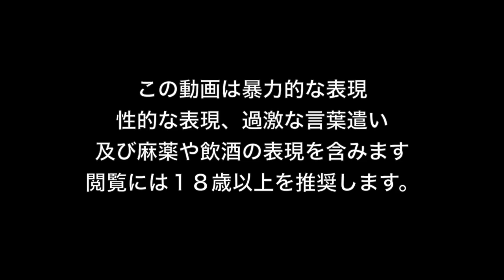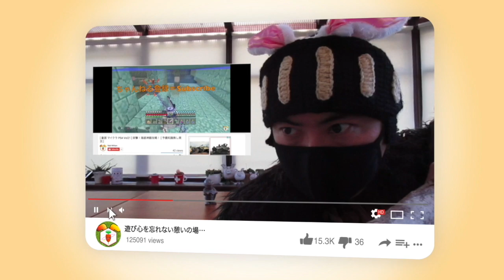【バイオハザードRE3 レジスタンス】荒ぶるスペンサー！まだまだ若いもんには負けんぞ！！ｗ【 Biohazard RE3 Resistance】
【デッキ紹介】

📺ラビットのバイオレジスタンス実況プレイ集はこちら（マスターマインドメインです）

 📱バイオ公認姉妹作品、デイメア (Daymare1998) 公認日本語字幕動画集

⛄️当チャンネルが出資しているちらずアート最新作「雪女 YukiOnnna」ラビットがエンディングに出てるゲームがこちら

メンバー特典：メンバー専用のツイッターグループに参加可能、毎回の感謝サムネに名前を紹介、特製スタンプの使用、メンバー専用配信、プレゼント企画でプレゼントが優先的に当たります。詳しくは上記のリンクを参照ください。